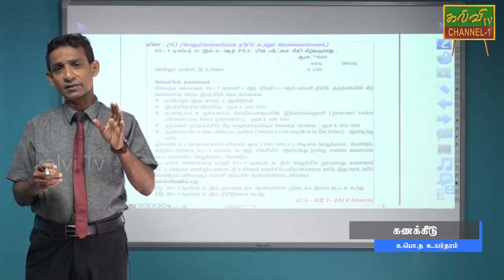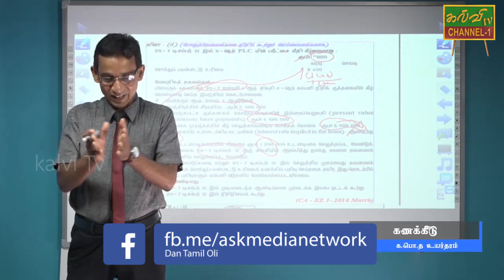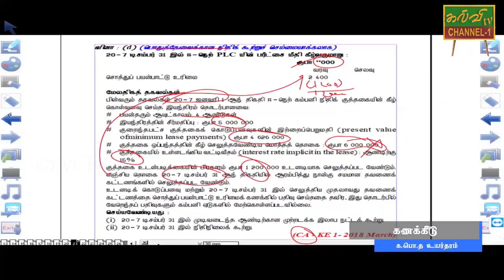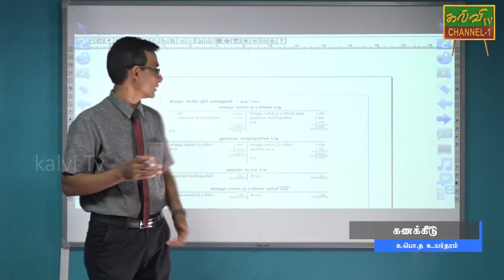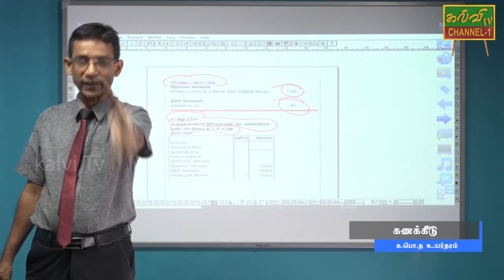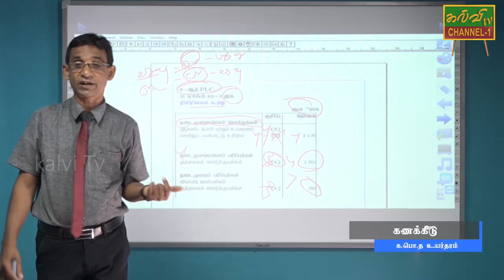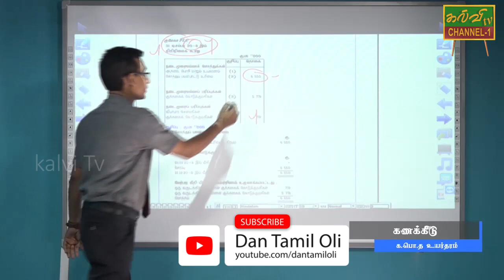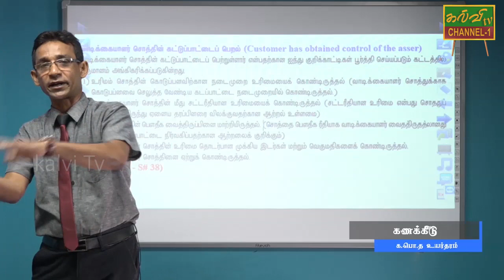கணக்கீடு | Accounting | G.C.E A/L | 21.06.2020 | க.பொ.த.உயர்தரம்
கம்பெனி கணக்கு -

 வினா (பொதுத்தேவைக்கான நிதிக்கூற்றுச் செம்மையாக்கலாக )